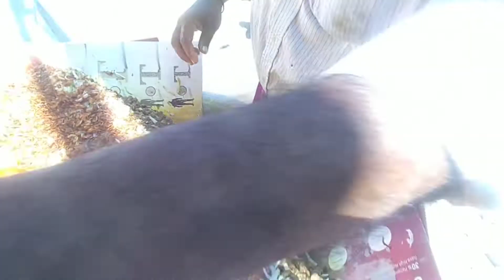Bangladeshi Famous special chana masala chaat wala tk-10/ only streetfood # chanachaat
Bangladesh famous special chana chaat masala tk only 10.